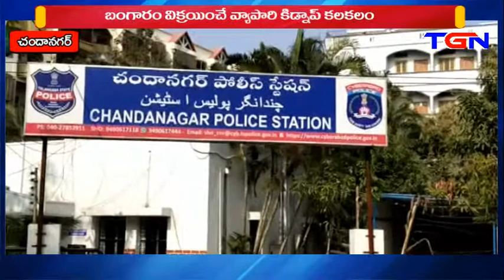BANGARAM VYAPARI KIDNAP CHANDANAGAR